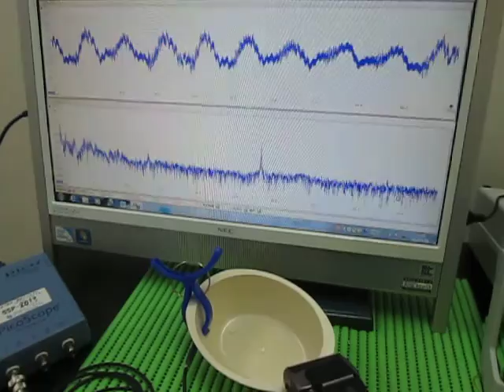対象物の音響（超音波）特性 Acoustic（ultrasonic） properties of the object